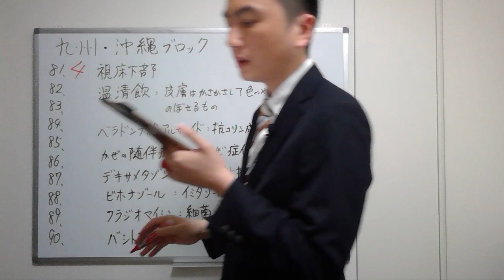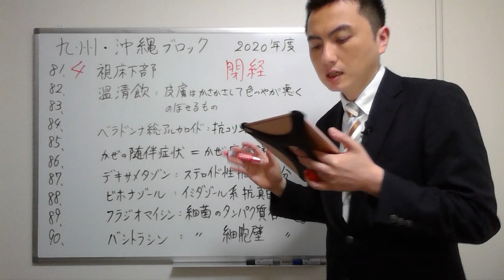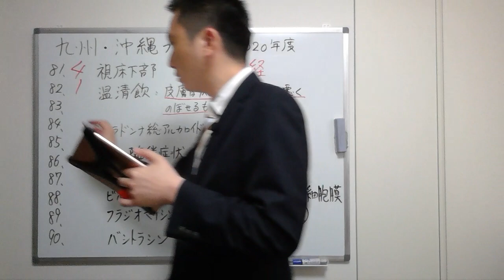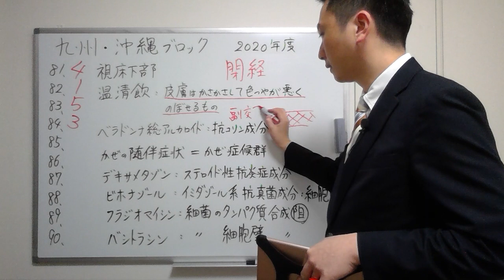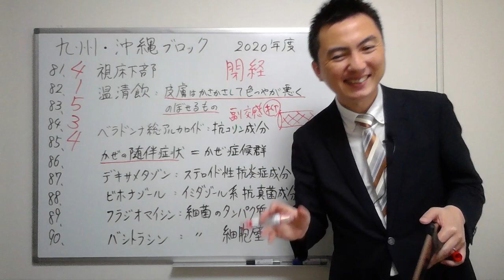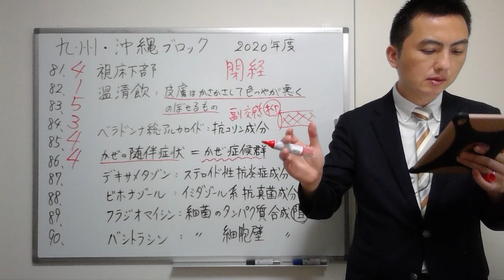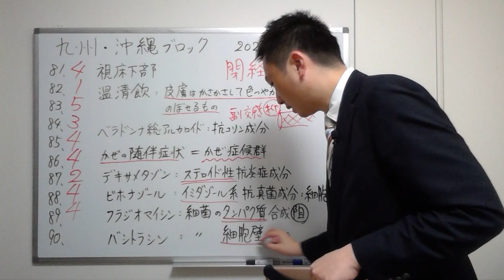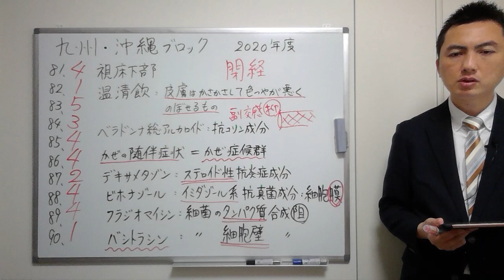【2020九州・沖縄】（問81-90）過去問解説【登録販売者】